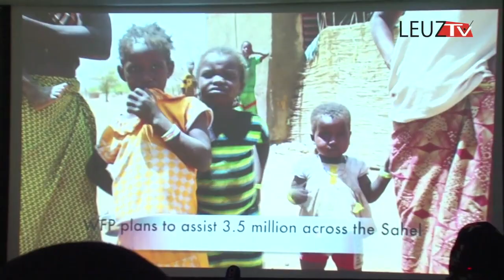Vidéo: Conférence de press du PAM sur la situation préoccupante qui prévaut dans le sahel